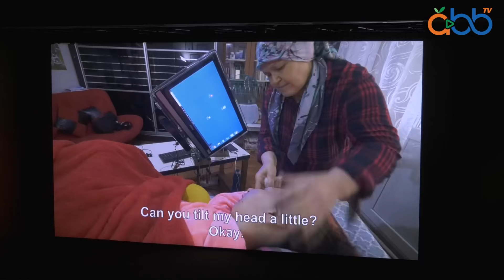Altın Portakal Antalya’mıza Çok Yakışıyor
Festivaller Şehri olmak Antalya’mıza çok yakışıyor. 🍊

59. Antalya Altın Portakal Film Festivali’mizin 3. gününde birbirinden ünlü oyuncular, usta yönetmenler, kıymetli katılımcılar ve tüm Antalya olarak muhteşem filmlerde buluşmanın mutluluğunu yaşadık.